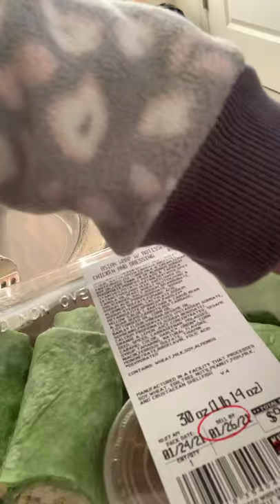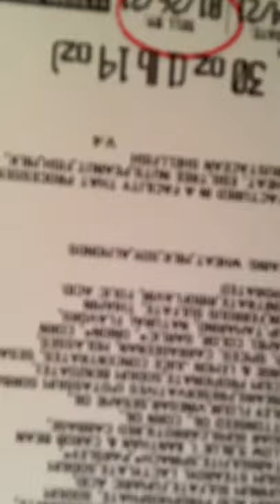Asian wrap with Rotisserie chicken and dressing. Tara eat tayo